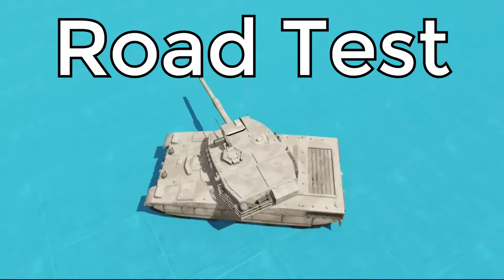How Fast Can You Go In A Tank With Mods In GTA 5?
Today we'll be seeing just how fast you can go in a tank in GTA 5 using mods!

If you're interested in more videos similar to this then check out the links to the playlists below.